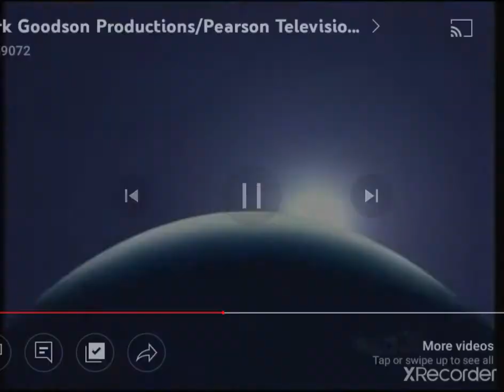Tom Snyder Productions/Burns & Burns/Pearson Television/Fremantle International logos (2000)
Taken From the end Adult Swim Latin Australia from I Want Clouds To Scream Season 1 Episode 7 of "Fry's Caught on Camera" on Adult Swim Latin Australia